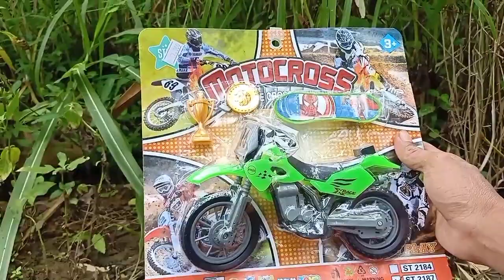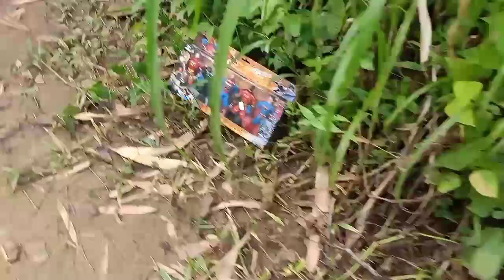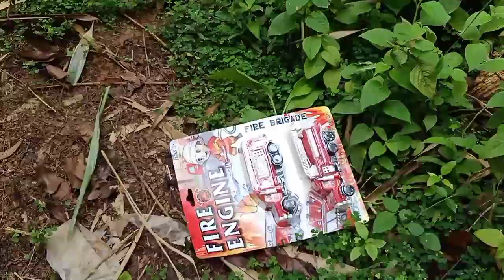Menemukan Mainan Spiderman,Superman,Batman,Kereta Thomas,Truk Pasir,Truk Molen,Motor,Truk Damkar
Menemukan Mainan Spiderman,Superman,Batman,Kereta Thomas,Truk Pasir,Truk Molen,Motor,Truk Damkar,helikopter

Spiderman,Superman,Batman,Thomas Train,Sand Truck,Molen Truck,Motorcycle,Firefighter Truck,Helicopter